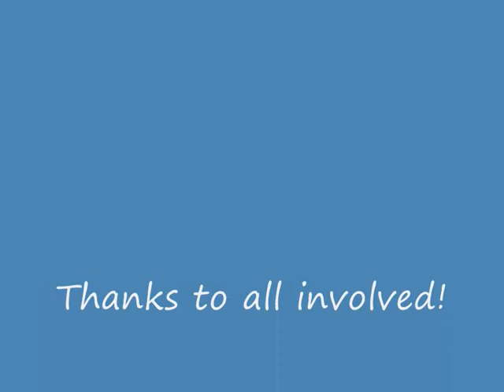Mowing silage 2013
Maseey Ferguson 5470 mowing silage with a kuhn trailed mower.